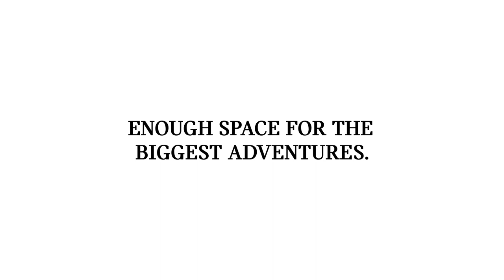Created in a Countryman: Camping by Nix + Gerber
MINI USA's Created in a Countryman: Camping by Nix + Gerber